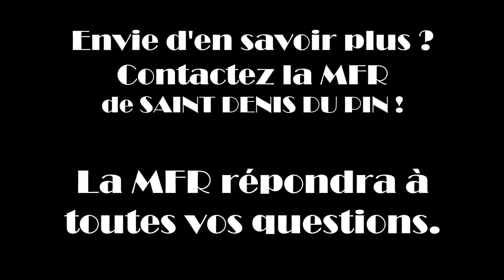MFR St Denis du Pin - Portes ouvertes virtuelles - Salles de restauration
Cette vidéo présente le bâtiment de restauration ainsi que la salle polyvalente de la MFR de Saint-Denis du Pin.